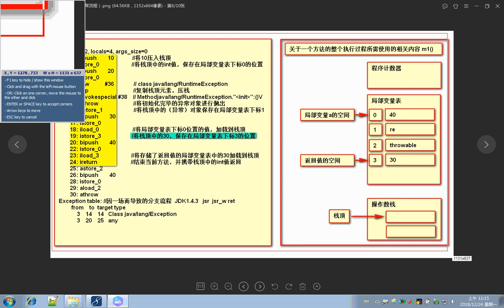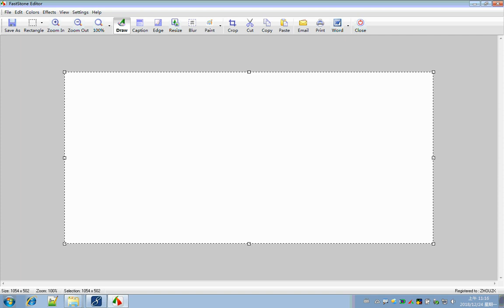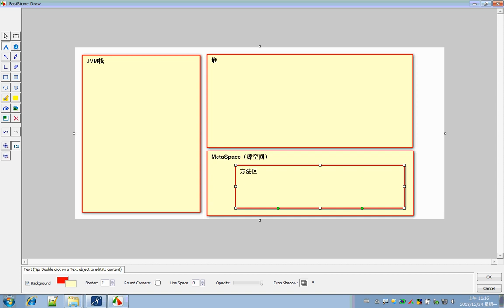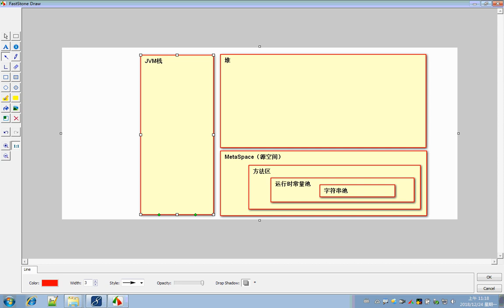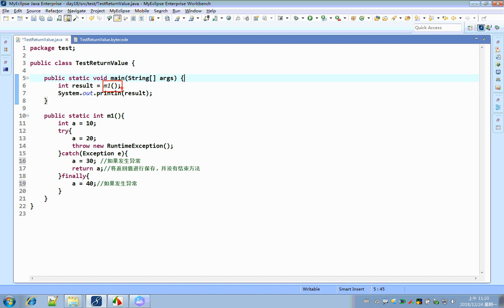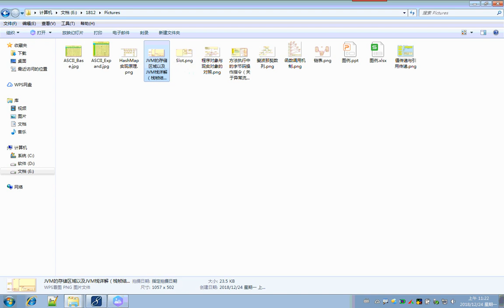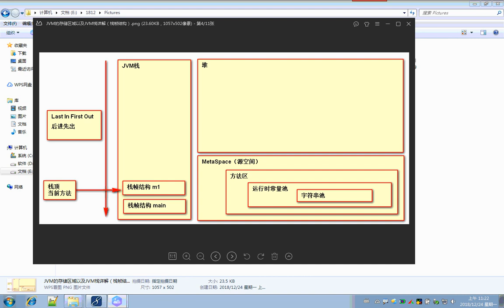千锋Java教程： 95 （补充）JVM的存储区域以及JVM栈详解（栈帧结构）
2019Java入门全套教程（程序员必备）
课程介绍
2019千锋Java开发全新入门教程，“Java Planform Standard Edition”是Java语言的标准平台技术，是所有Java开发的语言基础，更是大数据、分布式开发思想建模的初期，此阶段的Java语义、语法，会充斥在大型企业级架构中的各个环节，是Java开发的核心内容。